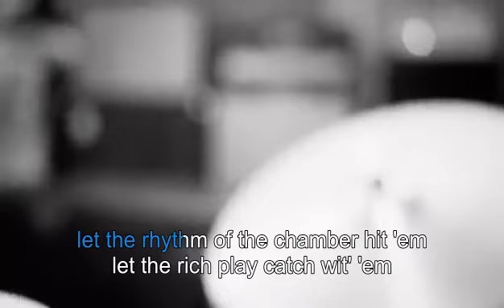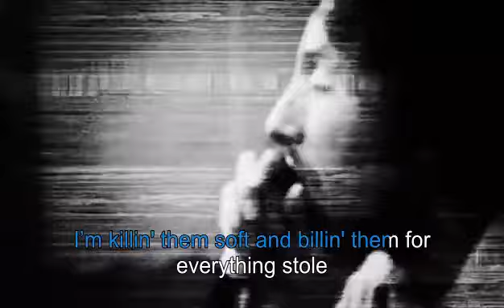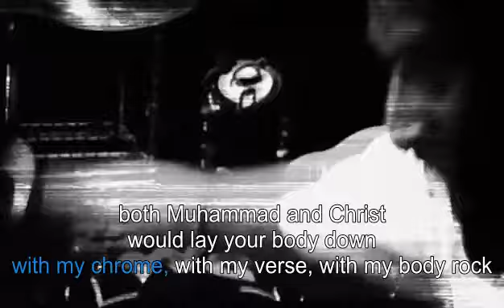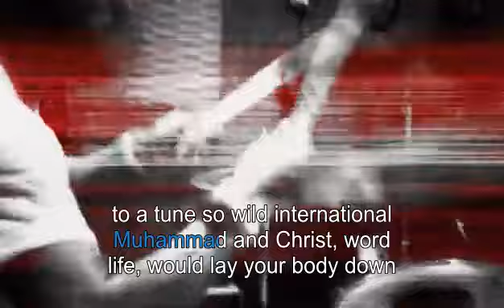One Day as a Lion "Wild International" Karaoke Video (Instrumental)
Sing along, folks.